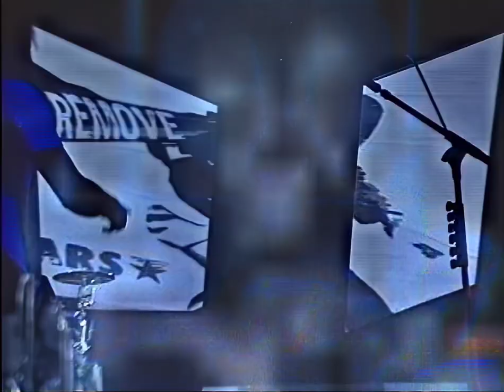blink 182 Live 2004 Camden NJ (Remaster & 1080P AI Upscale)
I cleaned up the video and then did an AI upscale to 1080P.  After that I loaded the audio in to Logic Pro and split into high, mids, and lows to be able to clean up the audio and added a little reverb to make it sound like an actual concert.  Let me know what you think.